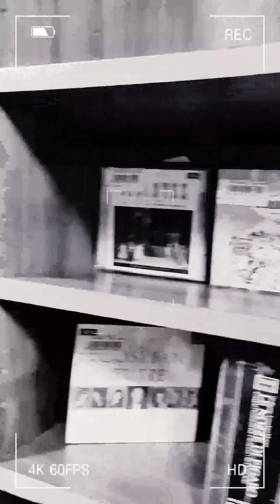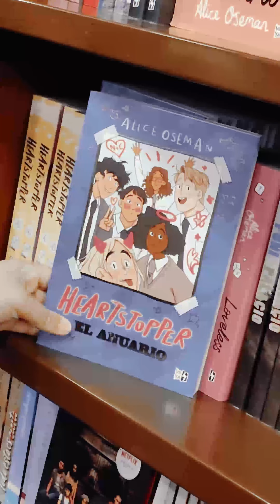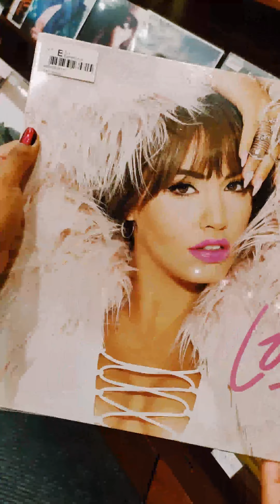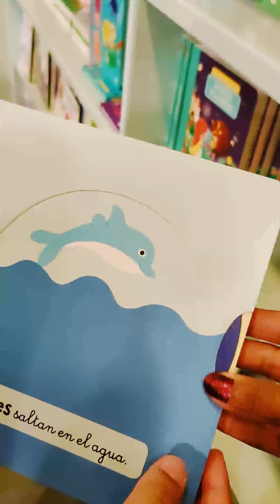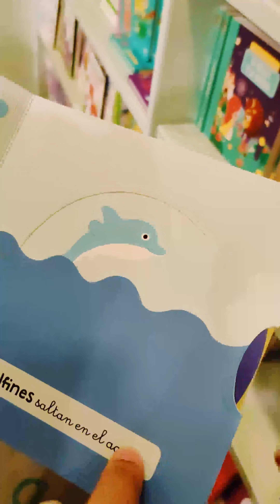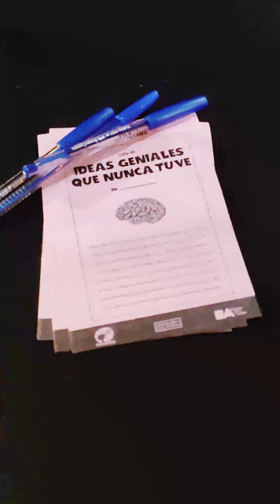El Ateneo - Noche de las librerías en Argentina || ixhia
Visitamos el ateneo en Argentina, una de las librerías mas bonitas del mundo!!!